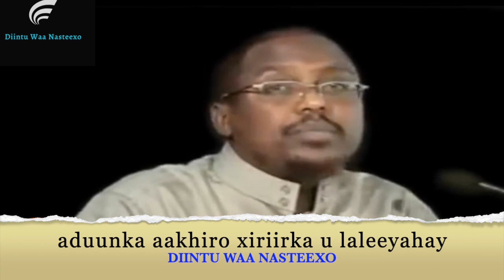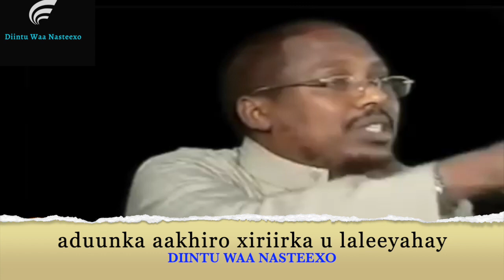Aduunku Aakhiro xiriirka uu la leeyahay ~ Sh Mustafe xaaji ismaaciil